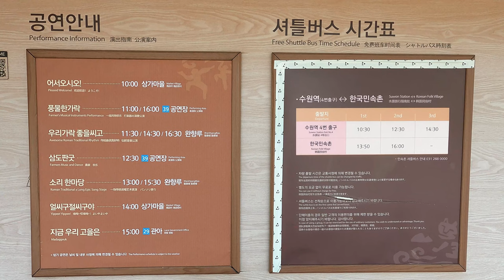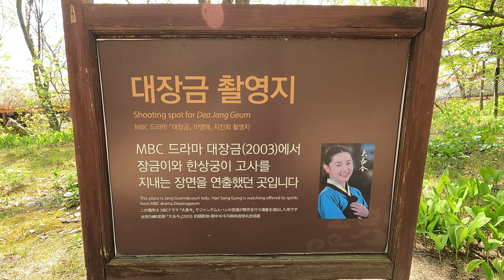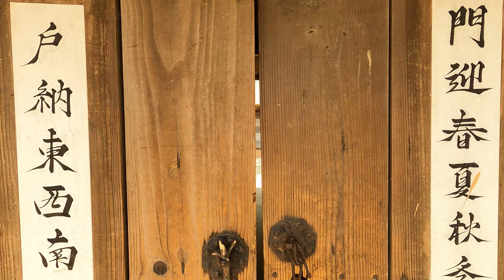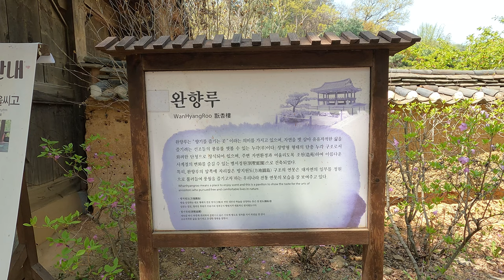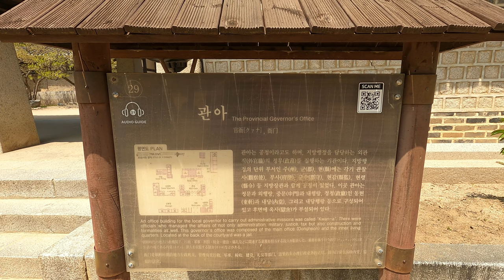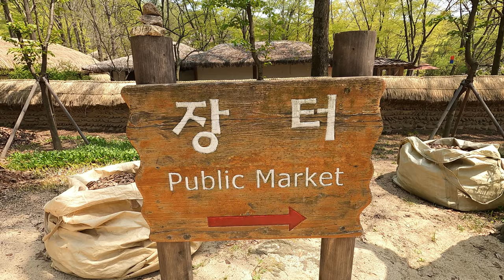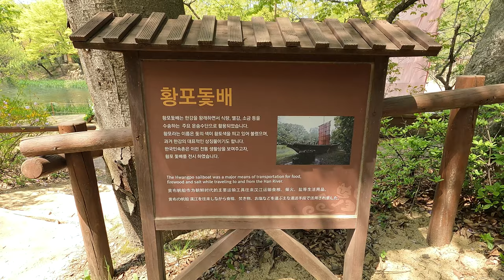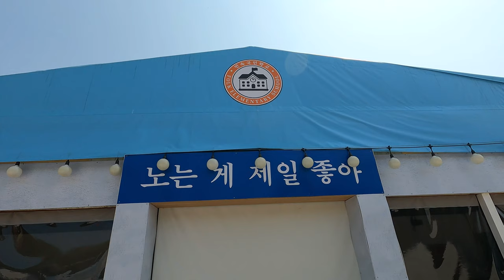한국민속촌, 한국의 전통고문법을 배워보세요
1974년 10월 3일 개장하여 한국의 전통문화와 민속적인 삶을 재현하고 있는 곳으로 이를 통해 조상들의 지혜와 생활 모습을 느낄 수 있는 곳이다. 휴일 없이 365일 개장한다.